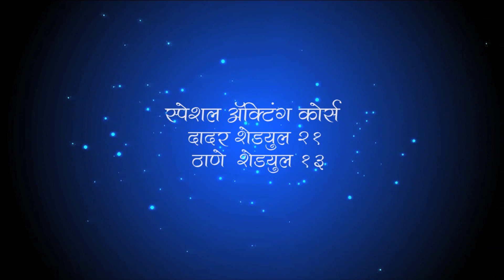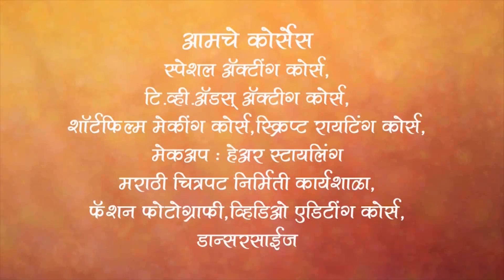Bhaas By Miracles Academy Mumbai, (Dadar Sch 21 & Thane Sch 13)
Miracles Acting Academy What's App group ला Join व्हा
आणि  “स्पेशल अॅक्टिंग कोर्स” च्या फ्री सेमिनारचे Updates मिळवा.

आमचे यशस्वी विद्यार्थी :
शिवानी बावकर - 'लागीरं झालं जी(झी टीव्ही)' मधील 'शितली', 'अल्टी पल्टी(झी टीव्ही)' मधील 'पल्लवी'
पुर्णिमा देमन्ना – 'तुला पाहते रे(झी टीव्ही)' मधील 'सोनिया'
किरण गायकवाड – 'लागीरं झालं जी(झी टीव्ही)' मधील 'भैय्यासाहेब' , 'देवमाणूस(झी टीव्ही)' मधील 'डॉ. अजित'
निखील चव्हाण – 'लागीरं झालं जी(झी टीव्ही)' मधील 'विकी' , 'कारभारी लय भारी(झी टीव्ही)' मधील 'कारभारी - राजवीर सूर्यवंशी'
ऋता दुर्गुळे – 'फुलपाखरू (झी युवा)' मधील 'वैदेही', 'दुर्वा(स्टार प्रवाह)' मधील 'दुर्वा', 'दादा एक गुडन्यूज आहे' या
नाटकात 'प्रमुख भूमिका'
विपुल साळुंखे – माझ्या नवऱ्याची बायको(झी टीव्ही)' मधील 'पंकज'
गिरीजा प्रभू – 'सुख म्हणजे नक्की काय असतं (स्टार प्रवाह)' मधील 'गौरी'
आकाश शिंदे - 'सहकुटुंब सहपरिवार (स्टार प्रवाह)' मधील 'ओंकार'
 निष्ठा वैद्य – 'ऋतिक रोशन' बरोबर ‘निरमा’ टिव्हीच्या अॅडमध्ये, 'स्वराज्यजननी जिजामाता(सोनी मराठी)' मधील 'छोटी जिजा',  'दख्खनचा राजा ज्योतिबा'(स्टार प्रवाह) मालिकेतील 'चोपडाई'
 मृण्मयी सुपल – 'तू माझा सांगाती (कलर्स मराठी)' मधील 'आवली' , 'डॉ. बाबासाहेब आंबेडकर (स्टार प्रवाह)' मधील 'रमाबाई'

"मिरॅकल्स अॅक्टींग अकॅडमी" चे संचालक लेखक / दिग्दर्शक "प्रमोद प्रभुलकरसर" यांनी "मिरॅकल्स अॅक्टींग अकॅडमी" च्या विद्यार्थिनी शिवानी बावकर ( 'लागीर झालं जी' मधील शितली, 'अल्टी पल्टी' मधील पल्लवी) पुर्णिमा डे ('तुला पाहते रे' मधील सोनिया) आणि "मिरॅकल्स अॅक्टींग अकॅडमी" च्या ३०० विद्यार्थ्यांना १ फेब्रुवारी २०१९ ला प्रदर्शित झालेल्या "युथट्युब" चित्रपटामध्ये पहिल्यांदाच कॅमेरा फेस करण्याची संधी दिली.

"मिरॅकल्स अॅक्टिंग अकॅडमी"चे विद्यार्थी "लागीरं झालं जी" मधील "शितली" (शिवानी बावकर), “तूला पाहते रे” मधील “सोनिया”, “लागीरं झालं जी” मधील “विक्या”, “जिजामाता” मधील छोटी जिजाऊ आपले अनुभव सांगताना. 👇

ऋता दुर्गुळे ( फुलपाखरू (झी युवा)' मधील 'वैदेही', 'दुर्वा(स्टार प्रवाह)' मधील 'दुर्वा', 'दादा एक गुडन्यूज आहे' या नाटकात 'प्रमुख भूमिका') आपले अनुभव सांगताना...👇

निष्ठा वैद्य ('ऋतिक रोशन' बरोबर ‘निरमा’ टिव्हीच्या अॅडमध्ये, 'स्वराज्यजननी जिजामाता(सोनी मराठी)' मधील 'छोटी जिजा')  आपले अनुभव सांगताना..👇